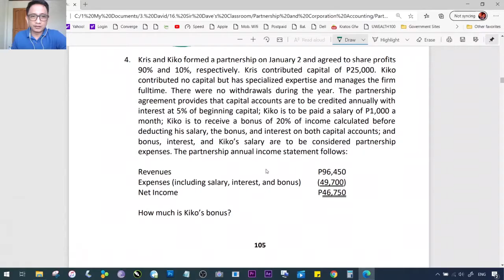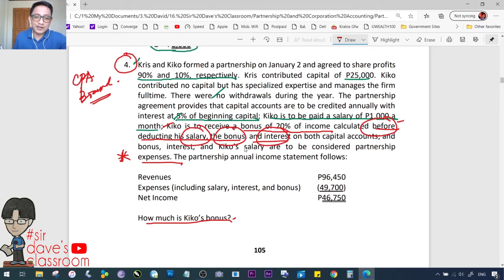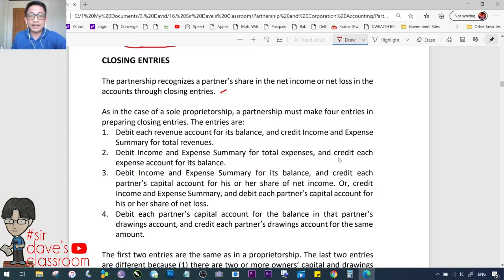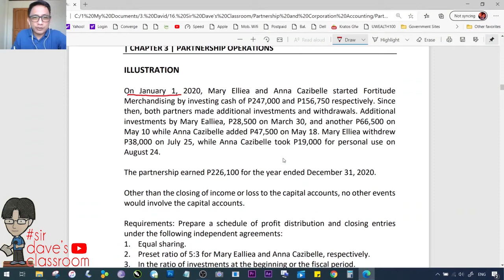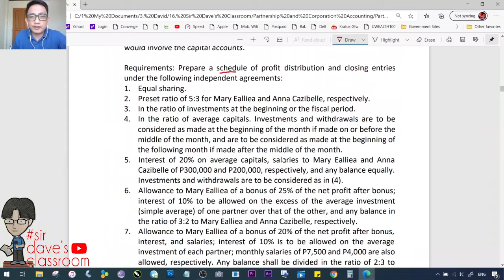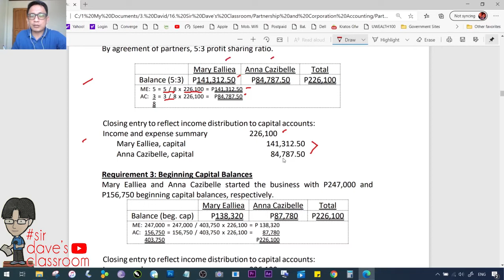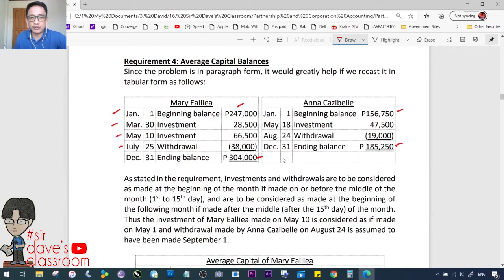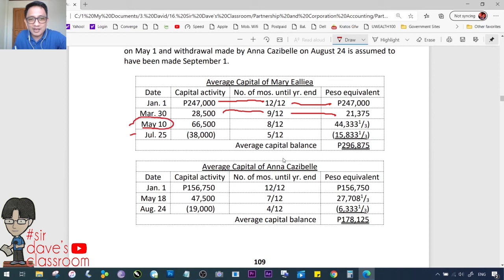Comprehensive Illustration on Division of Profits and Losses - Video 043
1. Schedules of Profit or Loss Distribution
2. Applying the Different Distribution Schemes in Profit or Loss Distribution
3. Closing the Partners' Shares in the Income or Loss to their Capital Accounts